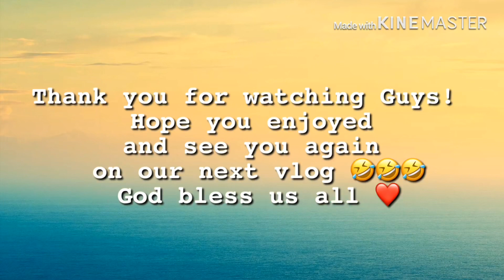Papawis Tayo! | Zumba Day! 😂 | Vlog #25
Hello, Guys! Hope you enjoyed and see you again on our next vlog. God bless us all! ❤️🙏🏻

Category                    Music

Song
Rockabye (feat. Sean Paul & Anne-Marie)

Artist
Clean Bandit

Album
Writers
Sean Paul, Jack Patterson, Ammar Malik, Ina Wroldsen, Steve Mac